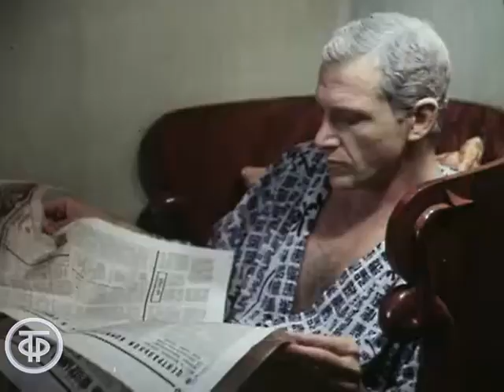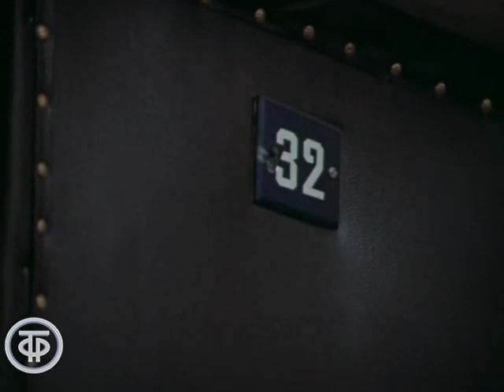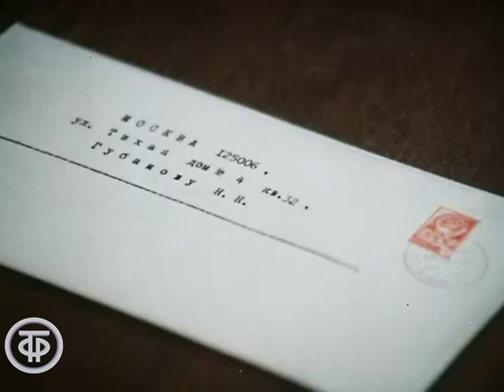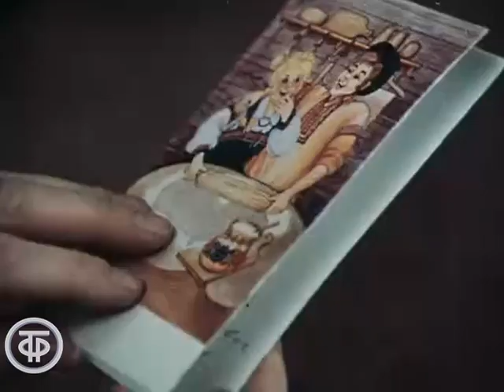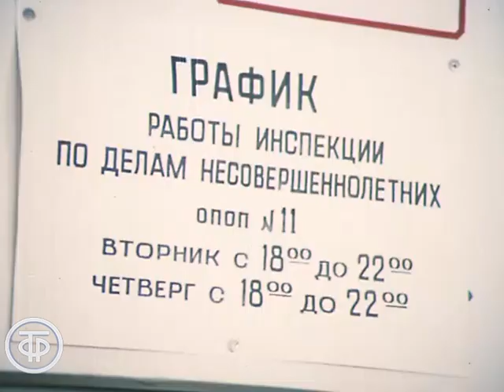Профессия - следователь. Детективный телесериал. Серия 4. Часть 1 (1982)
Профессия - следователь. Детективный телесериал. Серия 4. Часть 1

Остросюжетный детективный телесериал, сценарий которого написан на основе реальных событий, - расследование дела о хищении государственной собственности.

На одном из столичных вокзалов старшина милиции случайно замечает, что чемоданчик, оставленный в ячейке камеры хранения одним человеком, забирает другой. Он решает проверить, в чем дело, и при досмотре в чемодане обнаруживается крупная сумма денег - 100 тысяч рублей. Задержанный - Николай Николаевич Губанов, скромный пенсионер - говорит, что чемоданчик ему не принадлежит и он не знает, как тот попал в ячейку с его вещами. Расследование поручают старшему следователю по особо важным делам полковнику Борису Ивановичу Антонову, который скрупулезно, шаг за шагом выясняет все обстоятельства этого запутанного дела…

Автор сценария - Иван
Режиссер - Александр
Оператор - Николай
Композитор - Эдуард
Художник - Виктор
Актер - Армен Джигарханян (Анатолий Сергеевич Крупанин)
Актер - Ирина Мирошниченко (Наталья Борисовна Крошина)
Актер - Георгий Бурков (Следователь Борис Антонов)
Актер - Александр - младший Лазарев (Митя Векшин)
Актер - Игорь Овадис (Алик Гончаров)
Актер - Сергей Приселков (Александр Медведев)
Актер - Вячеслав Баранов (Павел Комкин)
Актер - Михаил Данилов (Борис Евгеньевич)
Актер - Юрий Гребенщиков (Петя Раков)
Актер - Николай
Актер - Эммануил Виторган (Виктор Лыкин)
Актер - Николай Прокопович (Комиссаров)
Актер - Джамал Мониава (Вахтанг Ираклиевич Самонишвили)
Актер - Всеволод Шестаков (Сотрудник коллегии адвокатов)
Актер - Леонид Ярмольник (Николай Писаренко)
Актер - Андрей Крюков (Приятель Лыкина)
Актер - Александр